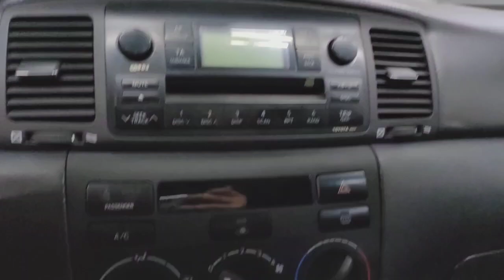Toyota Corolla '2006